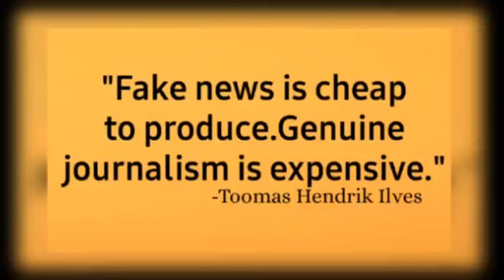Some Members of Sudanese Security Forces Flee to Chad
Sudanese Security officers tell VOA that they left their country and are now at Chad's border because they lack supplies and ammunition to combat their opponent, paramilitary Rapid Support personnel.Analysts and relief organisations say that the risk of the conflict spreading to neighbouring countries is high as the rule of law deteriorates in Sudan's Darfur region.Henry Wilkins has this  from Koufroune, Chad-VOA News

Crimeandmoreworld.com is the authorized affliate of VOA and has the official permissions to use RFE/RL,UN and other organizations content.